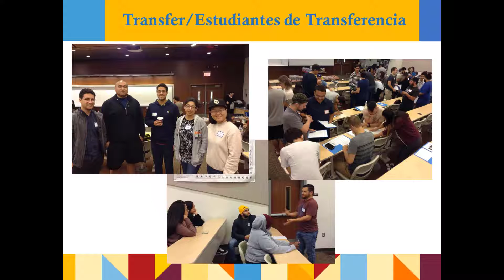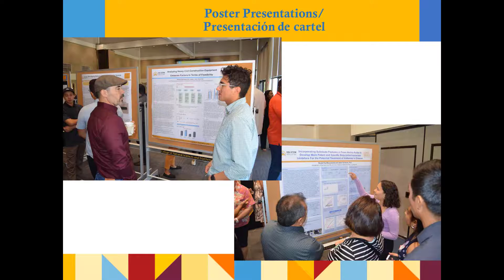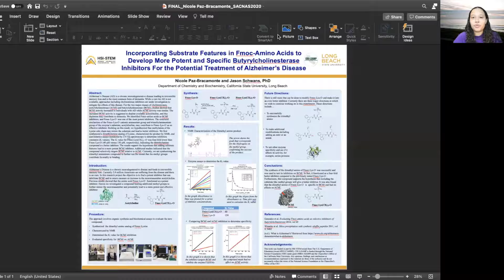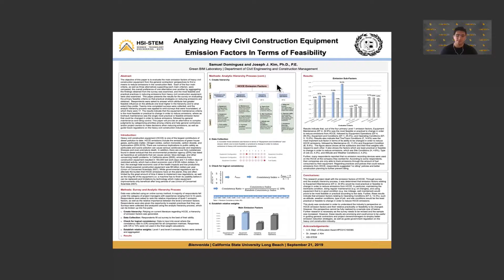2021 Bienvenida ~ Student Interviews & Research (Spanish)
This module introduces you to current CSULB freshman and transfer students who have connected in one way or another to various resources and programs on campus.  Listen as they share their experiences and suggestions for first year students and their families.

0:00 Student Interviews and Research
0:55    Clip:  A Conversation with Freshmen, Deisy & Zy

05:20 Clip:  A Conversation with Transfer Students & Peer Mentors, Nicole, Jessanne, Sam, Jose

12:40 Clip:  Research Poster Presentation:  Nicole Paz Bracamonte - Biochemistry